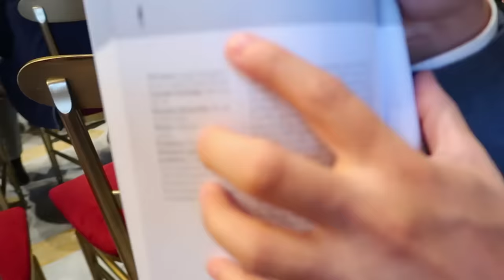SCHERZO A GIGI! *FINITO MALE*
*IMPORTANTE* Manger Gigi NON è veramente il manager di Sofì e Luì.